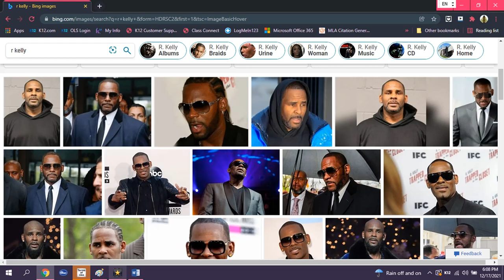R.Kelly--EXPOSING The Ego--Star--Man) Update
In this video, I gathered information relating to the EGO and how that may have affected the situation within the R.Kelly back story. I reviewed the definition of the Ego based on Sigmond Freud. 1923 was the year he reviewed the concept.  The ego develops to mediate between the unrealistic id and the external real world. It is the decision-making component of personality. ... Freud made the analogy of the id being a horse while the ego is the rider. The ego is 'like a man on horseback, who has to hold in check the superior strength of the horse. See we all have been taught to think differently about what other people do. however, what if we took the time to look deeper at ourselves to see the clarity of our own fall. Many do not want to take the time to evaluate themselves. R. Kelly is part of our history. Yet, it is his own story that he must face and deal with. Just as we are going to be judged based on our own choices. I speak on how the Ego left Robert Sylvester Kelly when he matured. As though a body was found unnamed and then found to be the man who used the pseudonym R.Kelly. Everyone talked about what he did as a sleepwalker superstar. Using the pain that they stated he did to them. While the man known as Robert Sylvester Kelly had no idea of what was going on. I am not sure about who is right or wrong. A jury of strangers came together to judge testimonies of individuals who stated their truths as they knew them to be. Now, the unveiling of the life of Robert Sylvester will be sentenced on May 2022. When you watch the podcast, you will find some deep ideas that have been discussed over the week about Robert Sylvester Kelly and the future of the appeal process as it unfolds Thank you for viewing the podcast.